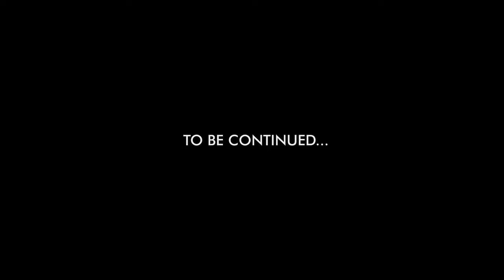OSIEL- AMOR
Breakout single for OSIEL of FLORAL DECORUM. Pt.2 coming soon.
“Los vamos hacer pagar”
- We’ll make them pay

Find out more about the vision here.
Merch, music, and more.